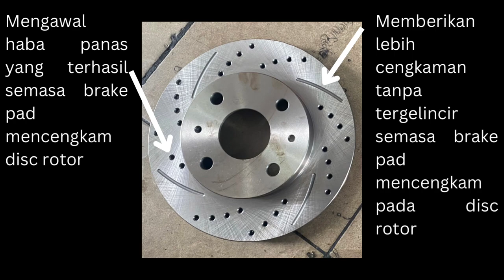Info Disc Rotor Standard (Original) | Disc Rotor Aftermarket (Sport/ Slotted) | Brake Pad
Assalamualaikum, Salam Sejahtera dan Salam Kemahiran

Content video kali ini saya berkongsi info berkenaan komponen sistem brake iaitu Disc Rotor  dan Brake Pad yang ada pada kenderaan

Disc Rotor adalah salah satu komponen pada sistem brake kenderaan yang berfungsi sebagai tempat brake pad mencengkam semasa pedal brake ditekan oleh pemandu untuk memperlahankan atau memberhentikan kenderaan semasa dalam pemanduan kenderaan

Info berkenaan Brake Pad

Tahukan anda?

Brake pad pada kenderaan yang menggunakan transmission automatic lebih cepat habis berbanding brake pad pada kenderaan yang menggunakan transmission manual

ianya kerana penggunaan kenderaan yang menggunakan transmission automatic lebih kerap menggunakan sistem brake (menekan pedal brake) untuk mengawal memperlahankan kenderaan atau memberhentikan kenderaan berbanding kenderaan yang menggunakan transmission manual

Tanda Disc Rotor telah rosak dan perlu ditukar ganti baharu

1. Terasa gegaran pada pedal brake kenderaan atau badan kenderaan semasa menekan pedal brake

Punca Disc Rotor Rosak

1. Tidak membuat penyelenggaraan pengantian Brake Pad tepat pada masa yang sesuai mengikut situasi keadaan brake pad (buat pemeriksaan brake pad di bengkel/ juruteknik yang berkemahiran dan bertauliah semasa melakukan apa jenis service pada kenderaan)

Tanda Brake Pad telah habis dan perlu ditukar ganti baharu

1. Berbunyi geseran besi pada bahagian roda tayar semasa menekan pedal brake ketika pemanduan kenderaan

Info jenis penggunaan jenama brake pad

Bendix (Metal King)

Kelebihan
1. Performance/ Prestasi cengkaman brake yang cemerlang semasa suhu sejuk dan panas
2. Ketahanan kehausan brake pad lebih tahan berbanding brake pad biasa

Terima Kasih